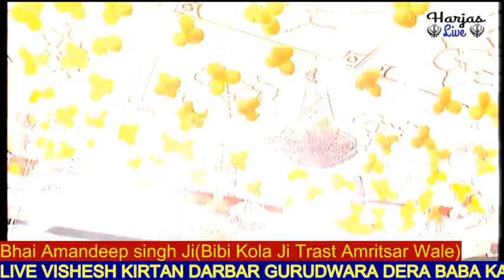Bhai Amandeep Singh Ji Bibi Kaula Wale 24 Nov 2019 Gurudwara Dera Baba Karam Singh New Delhi